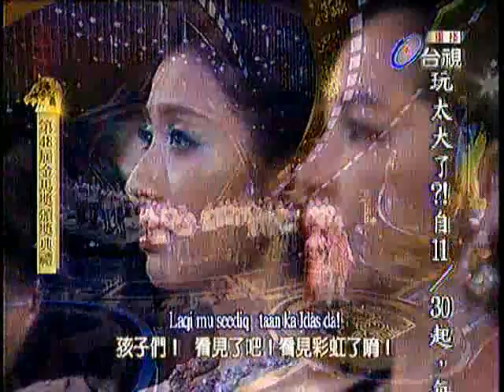第四十八屆金馬獎最佳原創電影歌曲入圍 - 看見彩虹 表演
曲目：看見彩虹